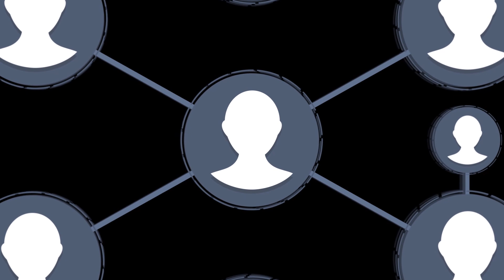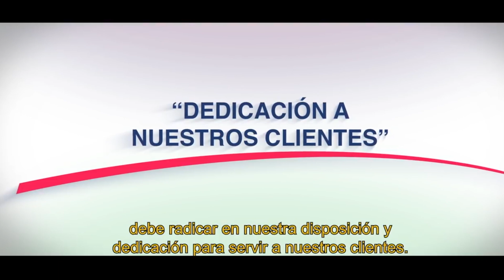👉GENERA CLIENTES //AMWAY // NETWORK MARKETING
"Yo decidí hacer Amway porque me apasiona su concepto, me apasiona bajo lo que está construido. Lo que se logra a través de este negocio, que es espectacular"

Esperamos que la información de este video sea de utilidad para la construcción de su negocio.

Quiero Comprar Productos  y Ser Cliente // Quiero Registrarme como Empresario

Dale click al link del país en que resides, si no ves tu país, por favor contactar directamente al

IBO Code 6248906
As a client, choose the AmPerks program that will give you many benefits, it is totally free.

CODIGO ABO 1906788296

Países de Latino América
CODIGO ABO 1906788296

Para los demás países de LATAM después de darle CLICK al link, vas a la parte inferior de la pagina y escoge la bandera de tu país. Posterior escoges registrarse como ABO (No cliente) y me contactas para ayudarte y no tenga ningún costo tu registro.  *No aplica para COLOMBIA.